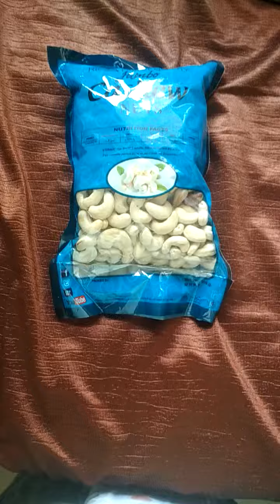Fraud kaju in Goa